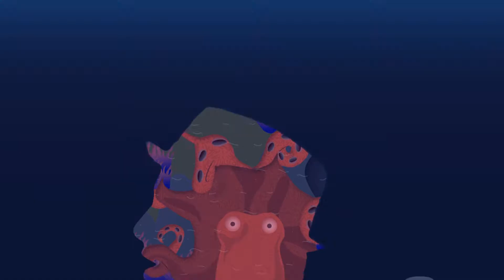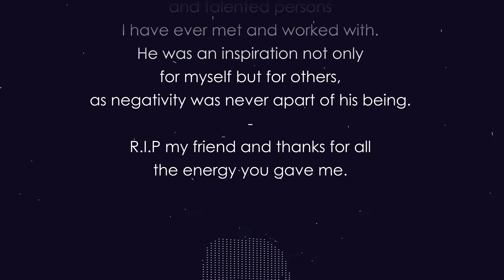Yellam - Heaven's Door - Album the Musical Train - "non officiel"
Projet de clip, réalisé en illustration et motion design pour l'artiste Yellam issue de son album "The Musical Train"

Cette vidéo rend hommage au batteur jamaicain du groupe Roots Radics Still Scott, décédé au lendemain du retour en France du chanteur.

Il faut savoir que Style Scott apparaissant sur 90% des morceaux de l'album, n'était pas qu'un simple musicien aux yeux du jeune homme.

C'était aussi un ami et un mentor.

Celui-ci a marqué Yellam à vie, autant musicalement qu'humainement, comme il l'indique si bien : "c'est surtout l'aspect humain qui me marqua le plus chez lui."

Ce clip n'est pas le clip officiel

©Illustration : Zoé Chabouis

©Animation : Jules Couderc